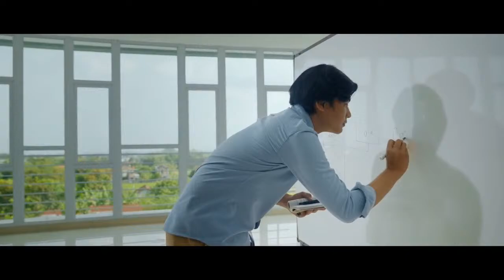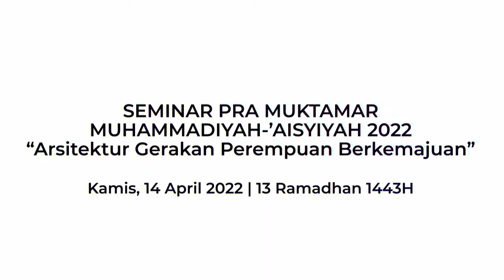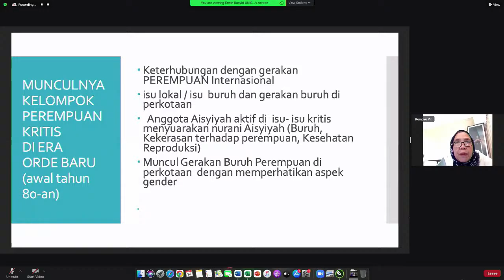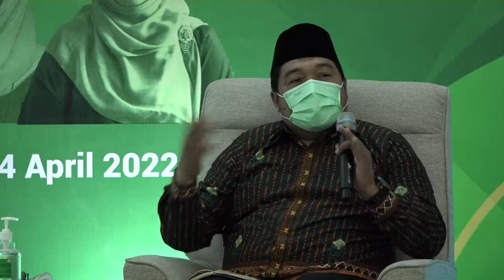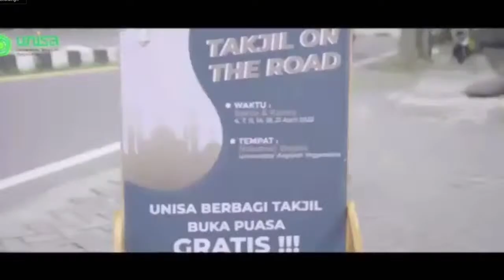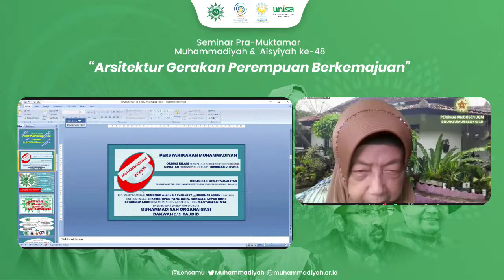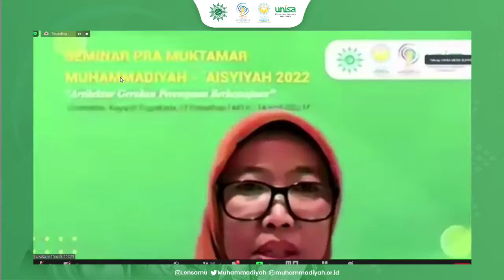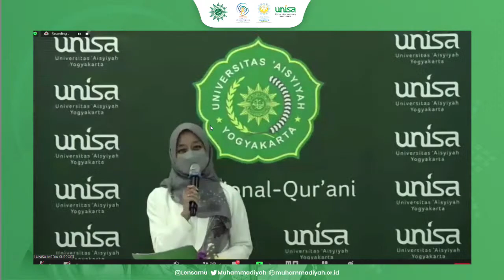SEMINAR PRA MUKTAMAR MUHAMMADIYAH 'AISYIYAH KE-48 | Arsitek Gerakan Perempuan Berkemajuan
SEMINAR PRA MUKTAMAR MUHAMMADIYAH 2022
dengan tema Arsitek Gerakan Perempuan Berkemajuan pada tanggal:

Hari/Tanggal: Kamis, 14 April 2022
Waktu: 08.00 - selesai WIB
Tempat: Kampus Universitas Aisyiyah Yogyakarta

Keynote Speaker:
Dr. Hj. Siti Noordjannah Djohantini, M.M., M.Si.
Ketua Umum Pimpinan Pusat Aisyiyah,